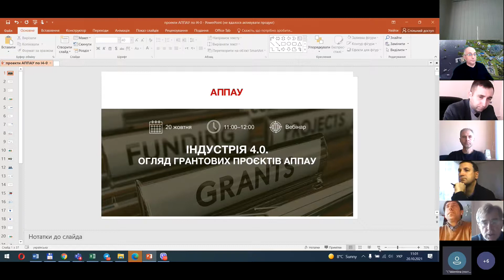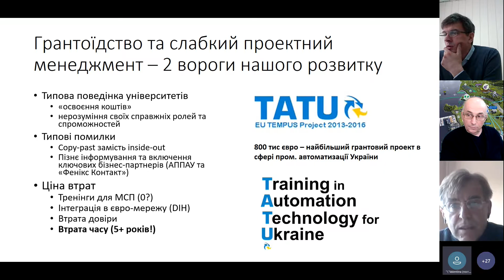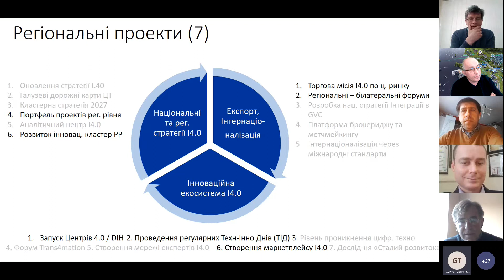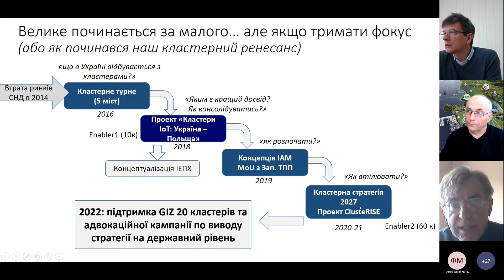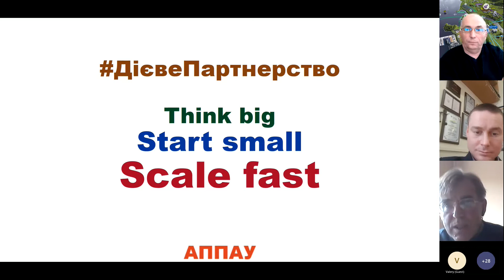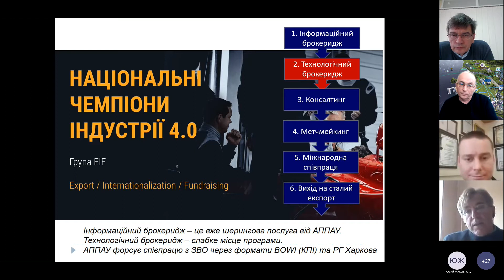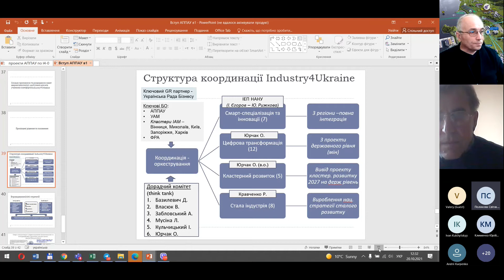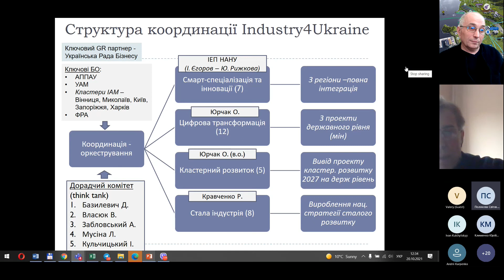Огляд грантових проектів АППАУ в Індустрії 4.0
вебінар, 20 жовтня